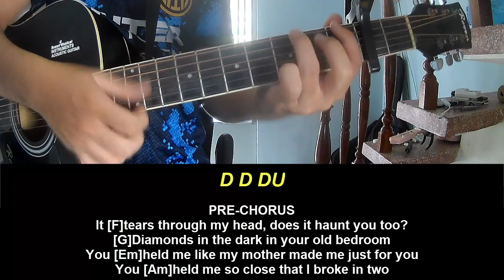Guitar Tutorial With Song Glass Animals Creatures in Heaven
Today, I will share with you Guitar Tutorial With Song Glass Animals Creatures in Heaven